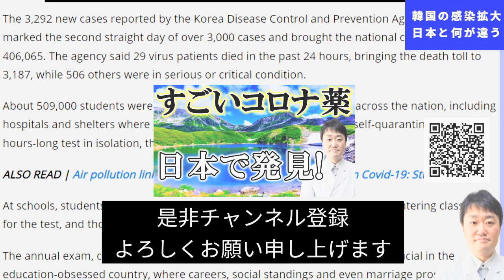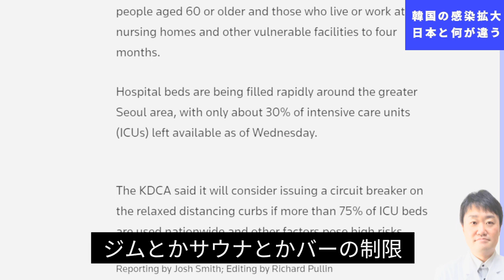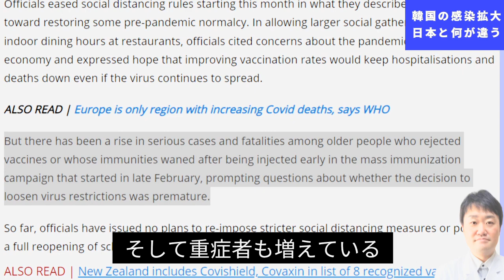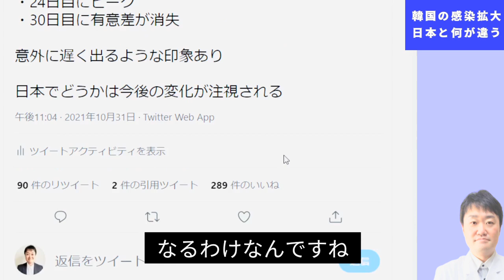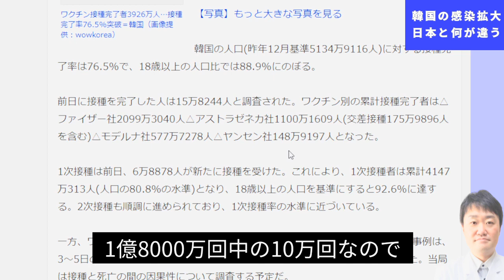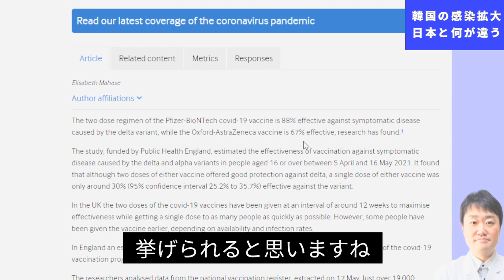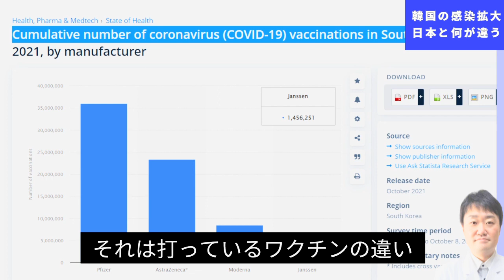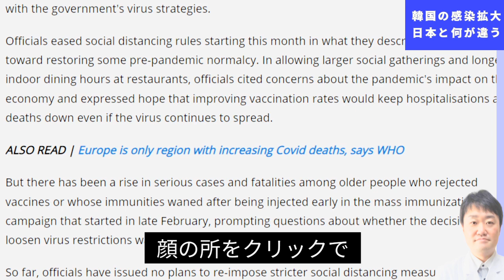新型コロナワクチン接種が進んだ韓国で感染者が過去最多の原因 日本との決定的な違いとは?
新型コロナの感染者が増える韓国と日本の違いは何でしょうか。

★医療の正しい情報を医師が専門的に解説する学術的な内容です。コミュニティガイドラインを守って作成しています。情報の信頼性は根拠となる研究を出しているかどうかで判断しましょう。

★かんわいんちょーのLINEです。ぜひご登録お願いします！🙏